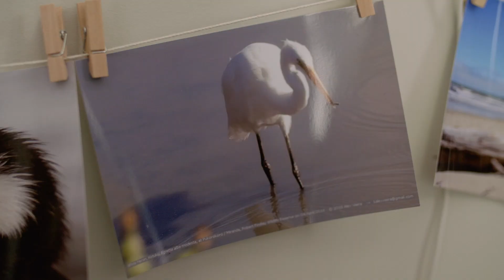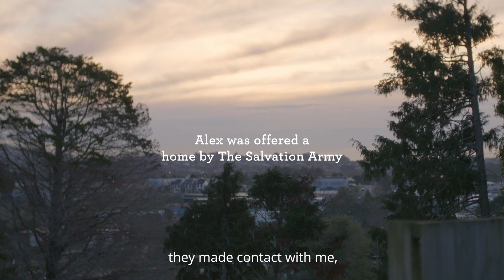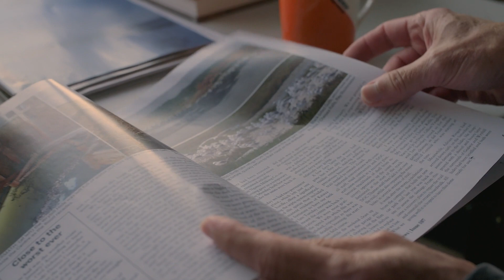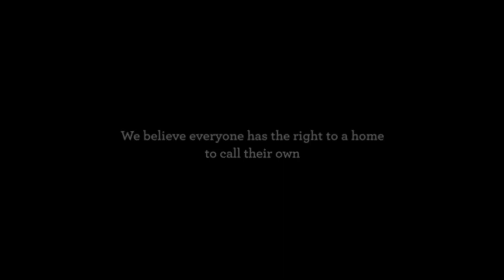Alex's story (The Salvation Army)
Alex lived in a basement after being diagnosed with brain cancer. The basement had no windows and a piece of cardboard was all that separated his living quarters from the car fumes of the garage. Life changed for the better when The Salvation Army helped Alex find a good home. We believe everyone has a right to a home to call their own More information about the work of New Zealand's community housing providers is